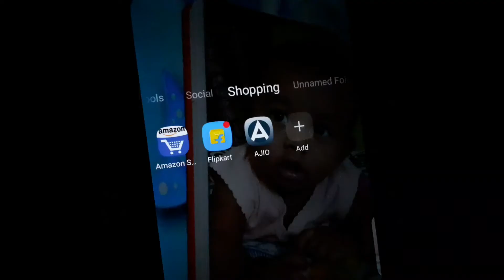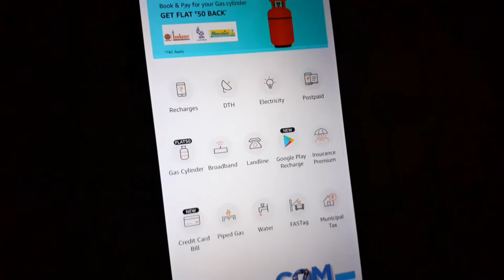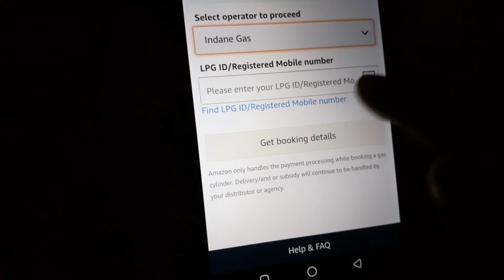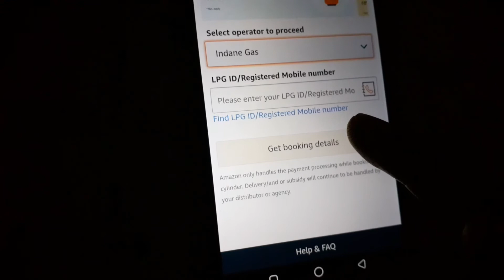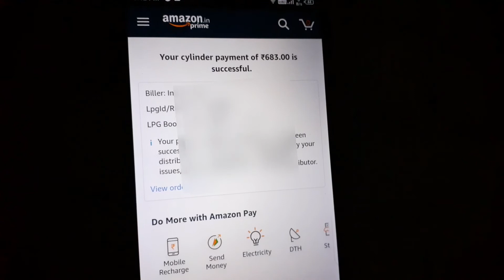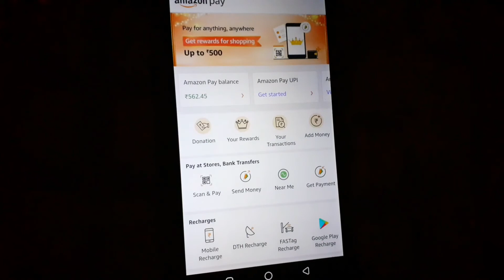gas cylinder book kaise kare|gas cylinder customer care number|LPG New rules|How to book cylinder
LPG Gas delivery new rules